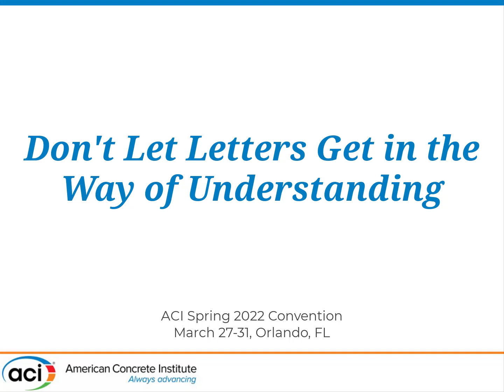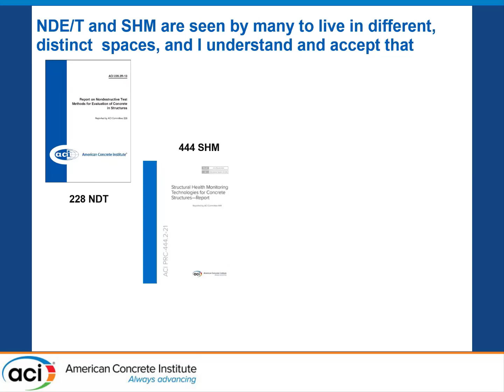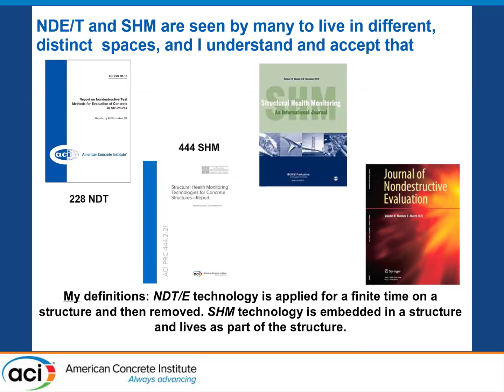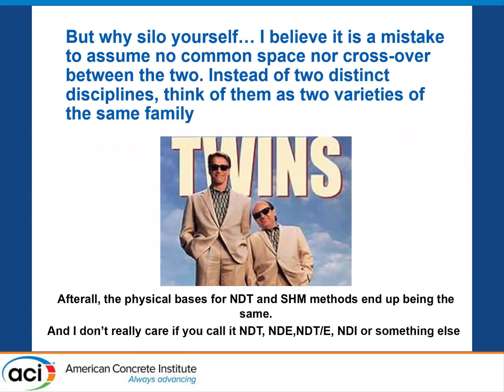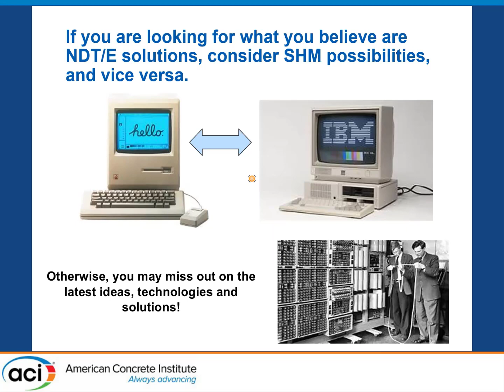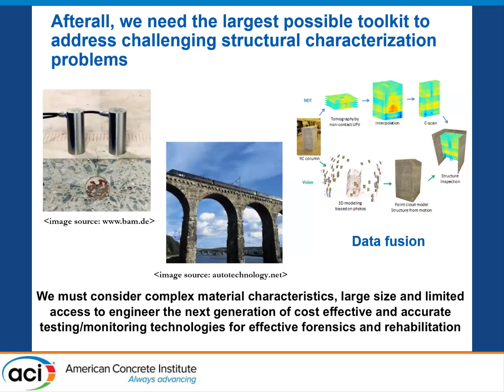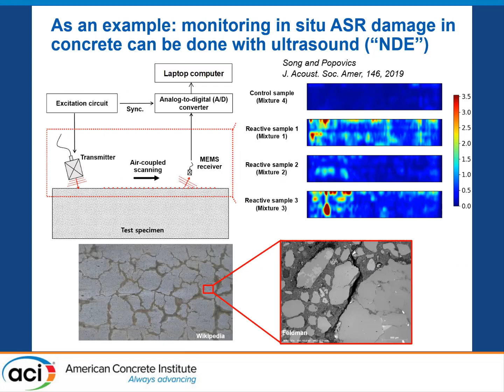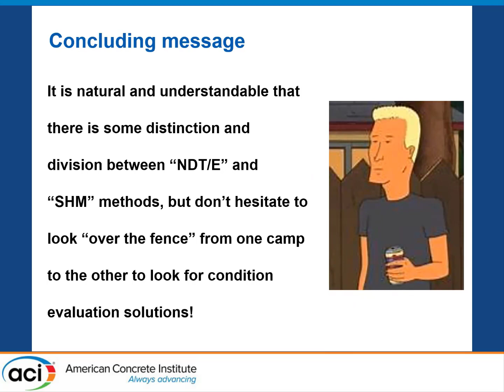Don't Let Letters Get in the Way of Understanding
John Popovics, University of Illinois at Urbana-Champaign